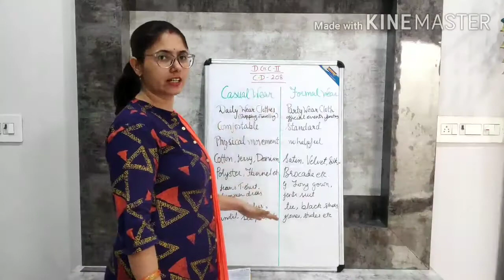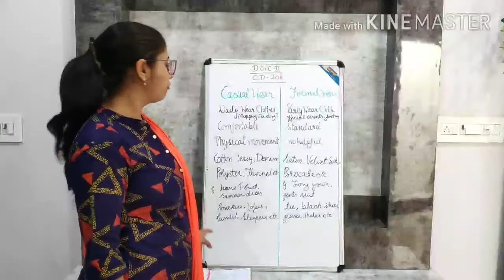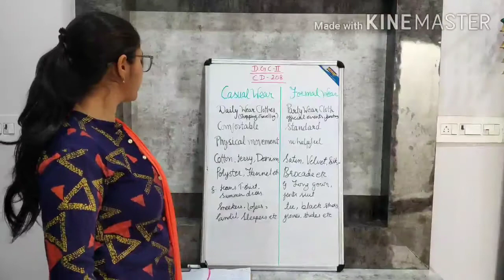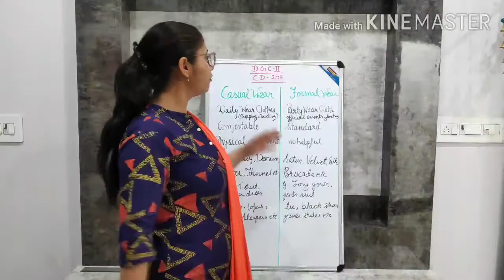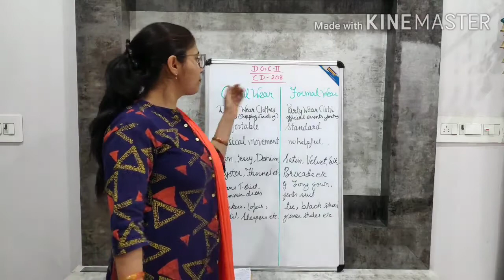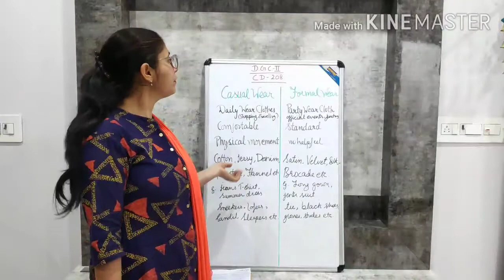CASUAL & FORMAL WEAR (CD208),MRS. MANJU SUTHAR, LECT. CDDM, GWPC BIKANER